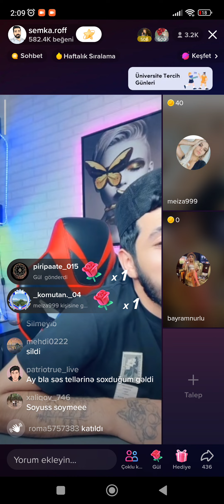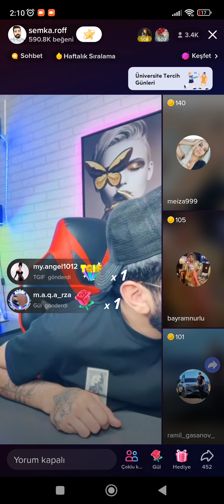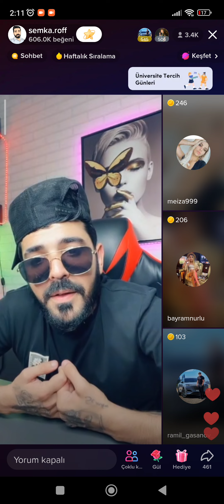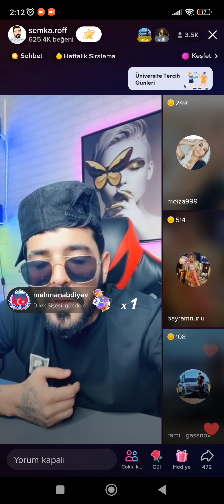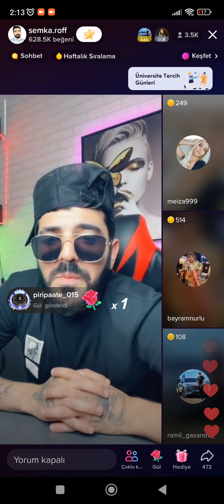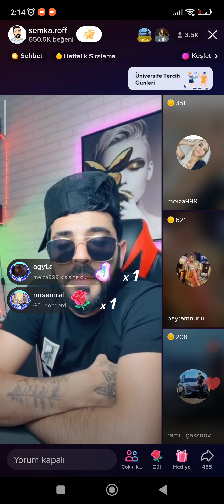Bayram Nurlu Semka arasında dava